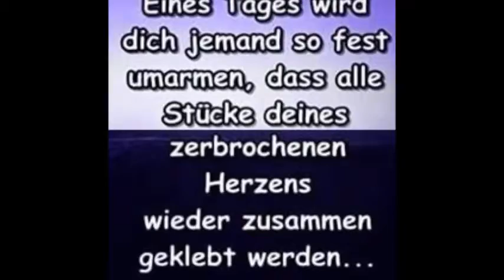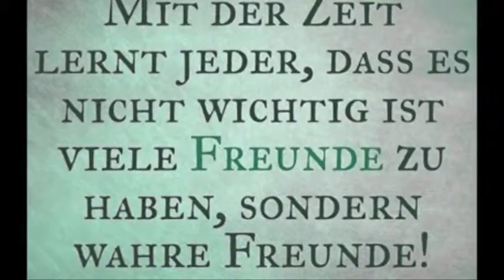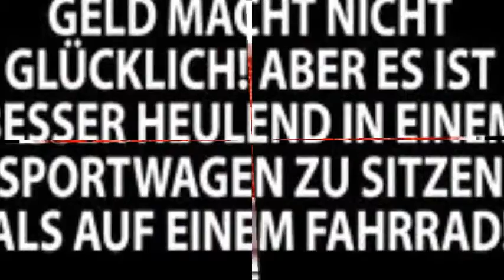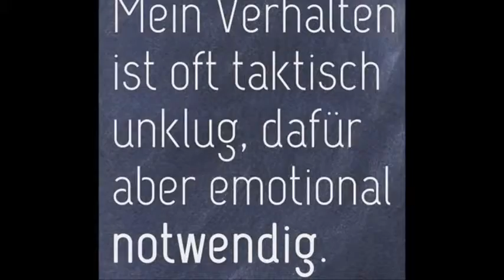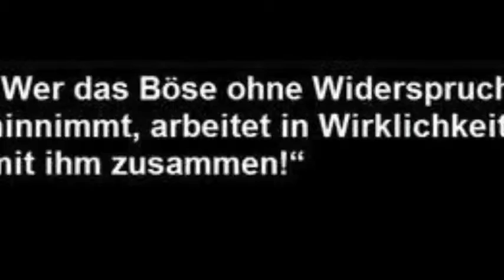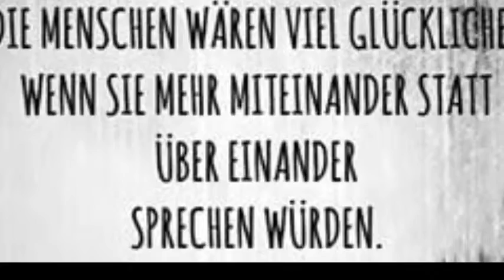Sprueche und Essen & Infos : Me & you & a dog named Boo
WENN ZWEI MENSCHEN ) EINEN APFEL HABEN UND SIE DIESE ÄPFEL TAUSCHEN, HAT AM ENDE AUCH NUR JEDER EINEN. WENN ABER ZWEI MENSCHEN JE EINEN GEDANKEN HABEN UND DIESE
)TAUSCHEN, HAT AM ENDE JEDER ZWEI GEDANKEN.